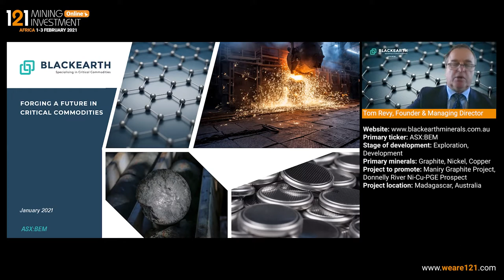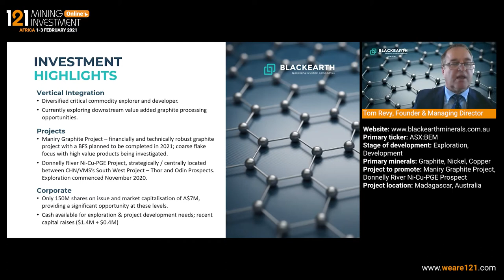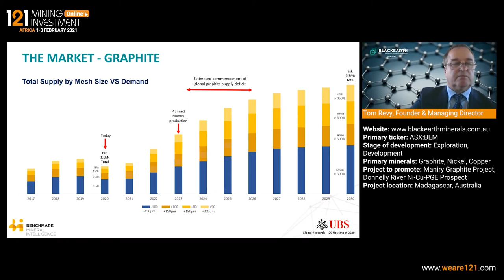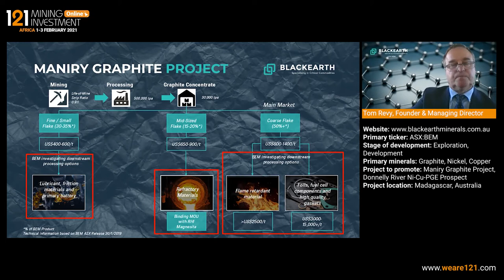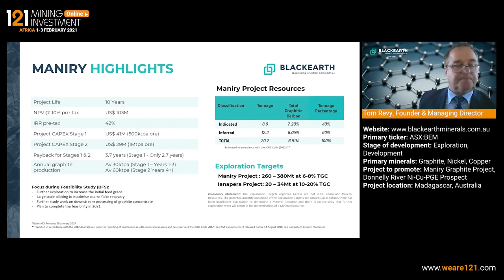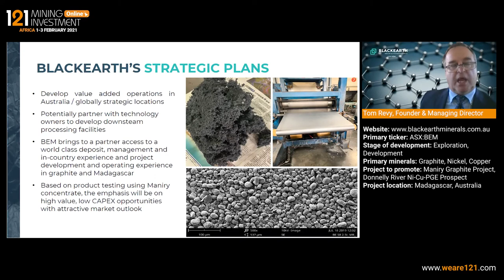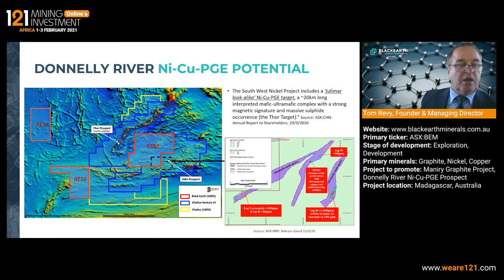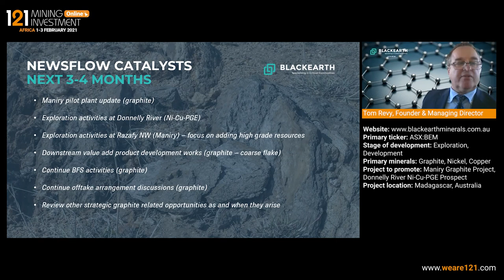BlackEarth Minerals - 121 Mining Investment Africa Online February 2021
BlackEarth Minerals (ASX:BEM) is a vertically integrated graphite developer with advanced mining projects in Madagascar and base metal prospects (Ni-Cu-PGE) in Western Australia.

The Company holds the flagship Maniry Graphite Project which is located in Southern Madagascar, with the Bankable Feasibility Study (BFS) currently underway and a focus on coarse flake products which are in high demand.

BlackEarth is currently reviewing several downstream value added graphite processing opportunities for further value enhancement.

Primary ticker: ASX:BEM
Stage of development: Exploration, Development
Primary minerals: Graphite, Nickel, Copper
Project to promote: Maniry Graphite Project & Donnelly River Ni-Cu-PGE Prospect
Project location: Madagascar & Australia